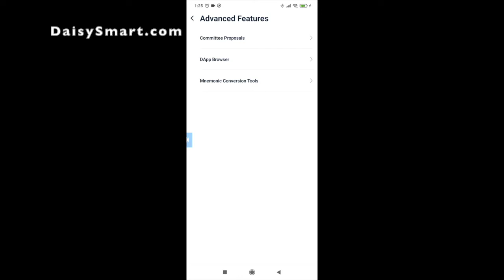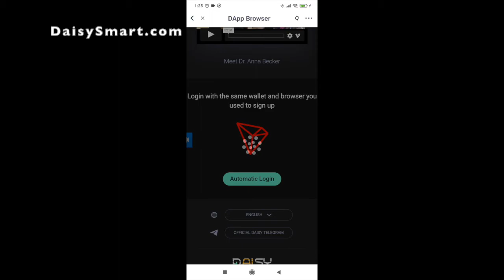How can you log in Daisy Dashboard by Tronlink wallet on mobile?